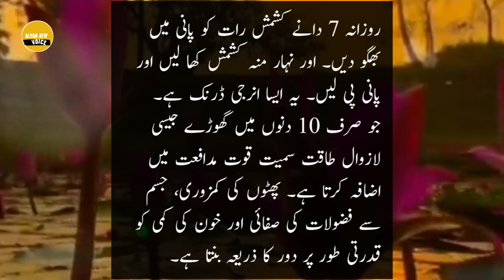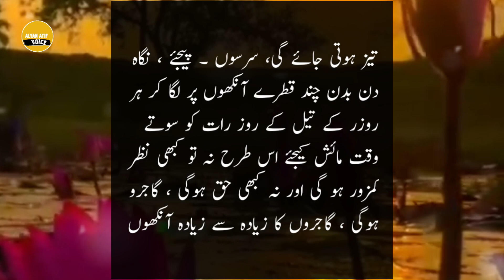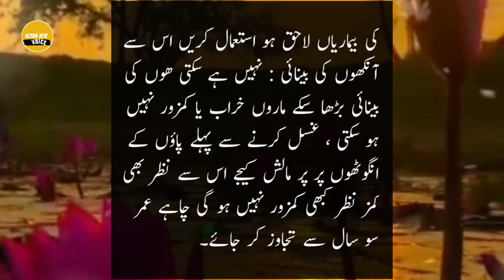Kishmish kay danay khanay se ap k jism mein | hakeem luqman | alyan atif voice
Youre search required:

unique motivational quotes
life quotes motivation
urdu sad quotes about life and pain
quotes in urdu whatsapp status
quotes in english with urdu translation
quotes in urdu islamic
quotes in english for whatsapp status
quotes in english about succes
hakeem luqman ke aqwal
hakeem luqman